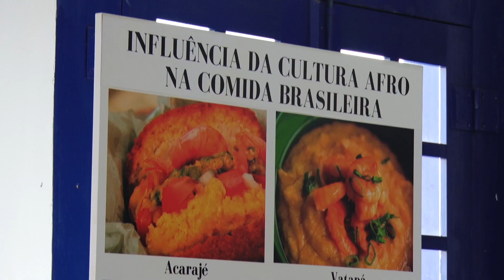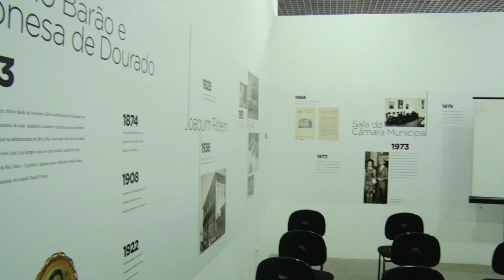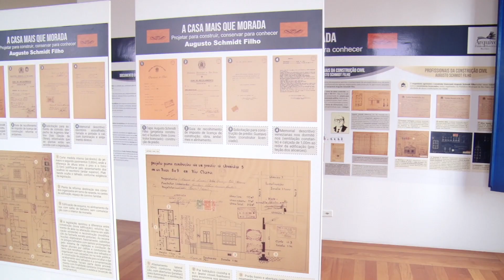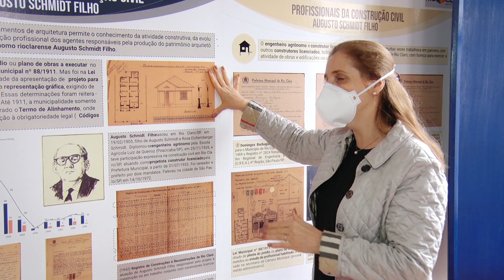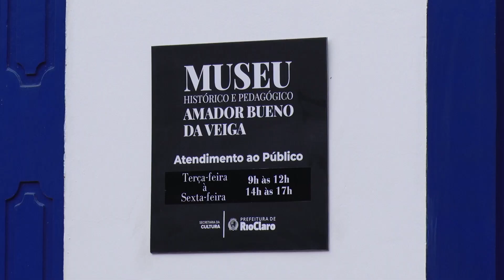Museu reabre com exposição de peças do acervo histórico de RC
Os materiais estavam guardadas na reserva técnica da prefeitura desde 2010, ano em que o Museu Pedagógico Amador Bueno da Veiga foi destruído por um incêndio.